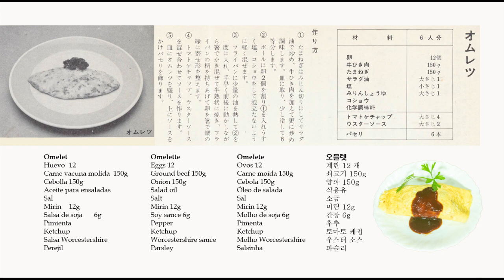Omelette from Showa era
The omelet looks easy but is actually a bit difficult.
It was also used in Japan as a test for professional chefs.
But let's go back to the origin and do it without thinking that it is difficult.
You can make it with just chopsticks, and with a little trick you can make it beautiful and delicious.

◆ The music in this video has the permission of DOVA-SYNDROME.
Let ’s Cooking (song title) / Koke (artist name)
Palm Tree Sounds Good !! (Song title) / Onion (Artist name)
Egg Feelings (Song Name) / GANO (Artist Name)
Cooking Time (song name) / MATSU (artist name)